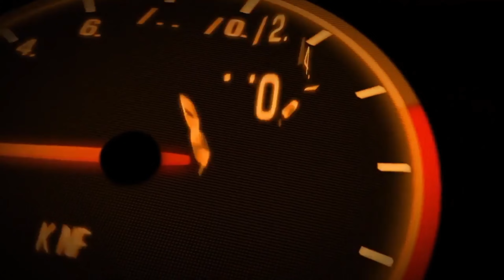SUV Driver Taxi Sim 2024 | Jeep 2024 Ultimate Luxury Car | Best Android Gameplay#ybgameplaystv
Game Developer : Ovidiu Pop

Start your taxi driving career with regular cars and work your way up to SUVs, luxury cars, sports cars and supercars. Buy better cars to be able to pick up VIP clients and to earn more for each mission. Each car you buy can be played both in taxi and private taxi mode.

Features